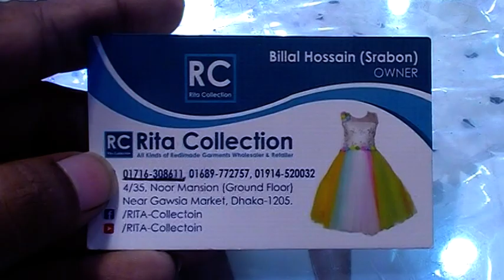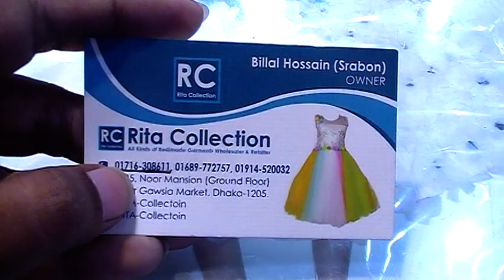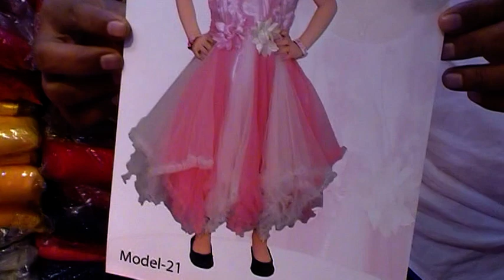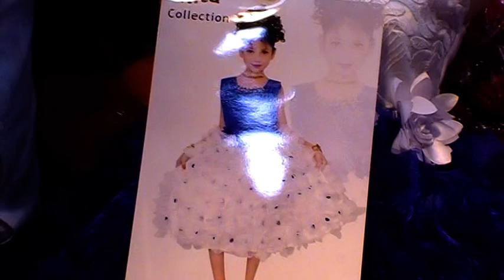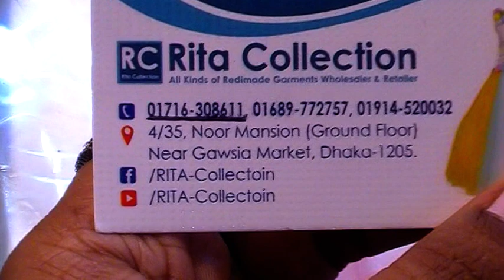সস্তায় Party Frock এর গরজিয়াস সব কালেকশন কিনুন, ১-৬ বছরের মেয়ে বাবুদের জন্য।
Shop Name : Rita Collection.

Shop Address : 4/35, Noor Mansion (Ground Floor)
                           Near Gaowsia Market, Dhaka - 1205.

Konock Chowdhury